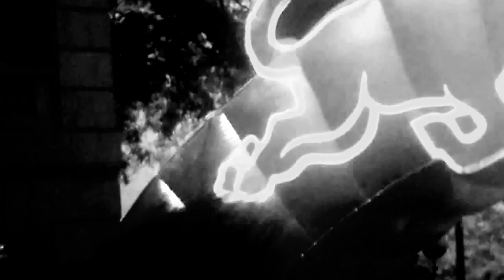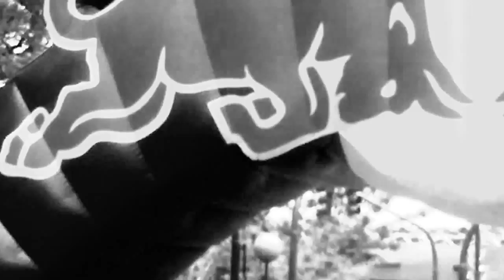"PRIMERA CARRERA DE AUTOS LOCOS EN BUENOS AIRES CAPITAL FEDERAL ARGENTINA POR OSCAR VALMONT". 3D.HD.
"PRIMERA CARRERA DE AUTOS LOCOS EN BUENOS AIRES CAPITAL FEDERAL REPUBLICA ARGENTINA POR OSCAR VALMONT". 3D. HD. LARGOMETRAJE. DURACION: 1.16.14.

Corrientes le quedó chica a la carrera de los autos locos
Por Romina Smith
La gran cantidad de gente que se reunió a los costados de la pista sobre la avenida, entre Florida y Alem, desbordó a los organizadores. Participaron 36 equipos que construyeron vehículos sin motor.
El ganador. "Chivarly Exprés", con forma de botella y revestido por cinco mil corchos, salta en la rampa y recibe la ovación del público detrás de las vallas. /FOTOS: GERMAN GARCIA ADRASTI11/11/13

Con todos ocurrió igual: se enteraron de la propuesta, se entusiasmaron, juntaron un equipo y pensaron con creatividad extrema. Después armaron sus diseños. En dos meses los pintaron, ajustaron los detalles y, una vez listos, cada uno salió a ganarse la pista, con toda la adrenalina encima. Ayer, la avenida Corrientes desbordó de gente para ver a 36 autos locos volando --o bajando, o rodando, o simplemente cayendo-- desde Florida hasta Alem. El evento, que nació hace 13 años y en el mundo se conoce como Soap Box Race, bajó por primera vez a Buenos Aires y explotó superando a los organizadores, que quedaron totalmente desbordados. El primer premio se lo llevó "Chivalry Exprés", un bólido con forma de botella y revestido con 5.000 corchos. Fueron con el eslogan "Tenemos con qué brindar". Y se llevaron pasajes para ver el gran premio de Fórmula 1 en Brasil, ahora, del 22 al 24 de noviembre. El segundo lugar fue para un Titanic con Jack y Rose incluidos, y el tercero para un Carlos Gardel colgado de un Obelisco-bólido.

La insólita carrera fue organizada por una bebida energizante y tomó el modelo de la original, que se hizo por primera vez en Bruselas, Bélgica, pasó por 53 países, y llegó a tener hasta 50.000 espectadores. En algunas ciudades es una cita anual que nadie quiere perderse. En Buenos Aires, la avenida Corrientes le quedó chica: o, al menos, angosta. Pero lejos de esa incomodidad, el público igual gritó y alentó a sus favoritos: entre ellos una súper huevera con pollitos en fuga, unas chicas enfundadas en enteritos rosa chicle, un sushi gigante, una alfombra mágica que sí parecía flotar, una verdadera vaca loca y hasta un papa Francisco que divirtió con su coreografía, repartió alegría (sin sermones) y salió a rodar hacia el Bajo con su modesto Papamóvil. No ganó, pero fue uno de los favoritos. Su nombre oficial fue "Pancho y los cardenales celestiales", por los dos guardianes ángeles que lo corrían de atrás.

La carrera comenzó pasadas las 14 y terminó a las 17, convocó a participantes de todo el país y tuvo otro momento desopilante con el "Parri Móvil", que dejó una ola de mms a su rapidísimo paso. "Nadie se resiste al olorcito a asado", fue su eslogan. La modelo Pampita, el actor Nicolás Riera y los corredores Norberto Fontana y Marcos Patronelli eligieron a los ganadores. El tercer premio fue el más simpático: después de estrellarse bajo el arco de llegada, al bólido de Gardel le regalaron un "curso avanzado de manejo de automóviles en situaciones extremas". "Un poco tarde", dijeron, riendo, sus creadores. (TEXTO PERIODISTICO EXTRAIDO DEL DIARIO CLARIN BUENOS AIRES ARGENTINA DEL DIA LUNES 11 DE NOVIEMBRE DE 2013. ARCHIVO GRAFICO